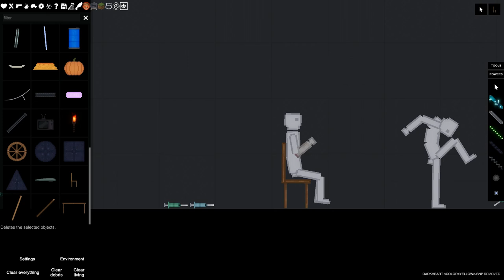чел просто дрочил но вдруг писька вместе с рукой оторвались и теперь он инвалид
ну передрочил че непонятного?
писька писька отвалиська